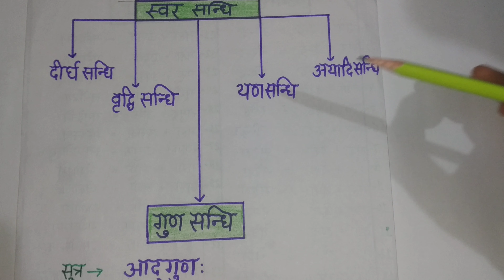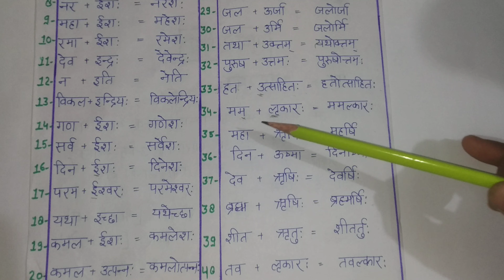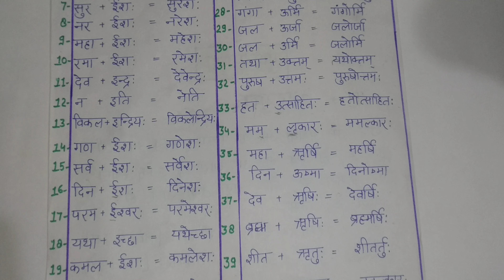गुण संधि का सूत्र तथा उदाहरण ||B.ed entrance exam and other competitive exams#gunsandhi#sanskrit#ag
Sandhi part- 3 गुण सन्धि व उसके 40 उदाहरण
deergh sandhi with example
Hello everyone !
Aj hm aapke liye sandhi ka bahut hi important topic lekr aaye hai
jo ki kisi bhi competitive exam ke liye most important hai I hope you like my video
thanks YouTube